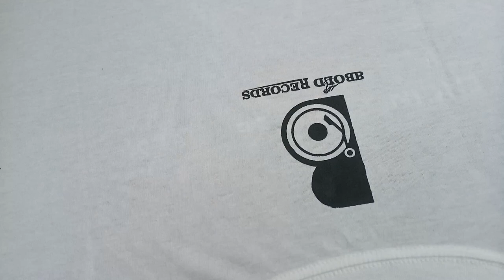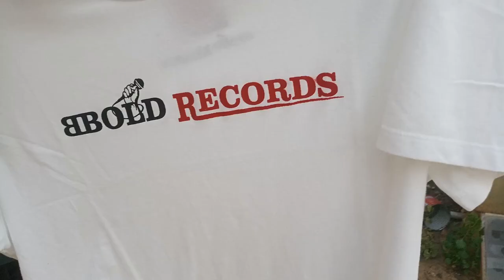Screen Printing B bold Records T-shirt work. Shatta wale ONA.Natie Bongo.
Shatta wale ONA.Natie Bongo.2paintdesignworks.